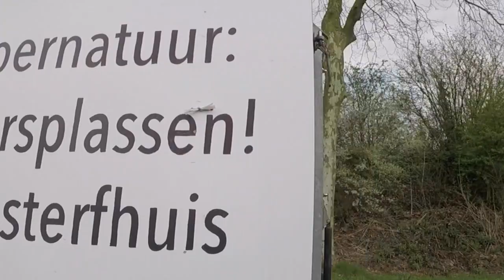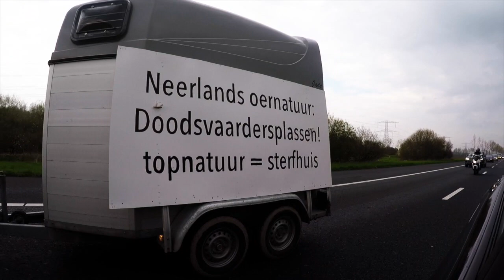Demonstratie Oostvaardersplassen 15 april 2018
Actievoerders leggen bloemen in de Oostvaardersplassen. Bas Metzemaekers heeft een afspraak op het Provinciehuis met gedeputeerde Harold Hofstra. Er sterven meer dan 4000 grote grazers in de Oostvaardersplassen. Een reportage van Reporter Max Werkman